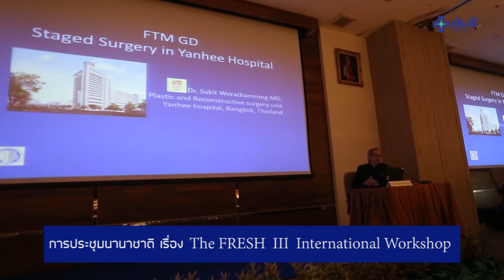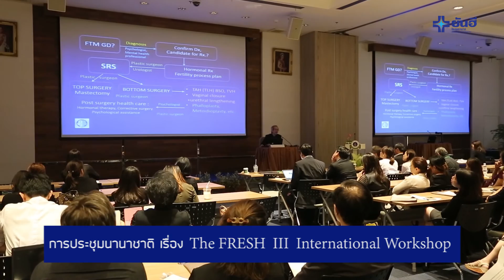คุณหมอสุกิจ ได้รับเชิญเป็นวิทยากรการประชุมนานาชาติ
เมื่อวันที่ 9 ก.พ.ที่ผ่านมา นพ.สุกิจ วรธำรง แพทย์ผู้เชี่ยวชาญด้านการแปลงเพศหญิงเป็นชาย รพ.ยันฮี✨ ได้รับเชิญให้เป็นวิทยากรร่วมการบรรยาย หัวข้อเรื่อง การแปลงเพศหญิงเป็นชาย 💉 ในการประชุมวิชาการนานาชาติ เรื่อง The FRESH III International Workshop ณ รพ.รามาธิบดี🏥 ซึ่งได้รับความสนใจจากแพทย์ผู้เข้าร่วมประชุมเป็นอย่างมาก